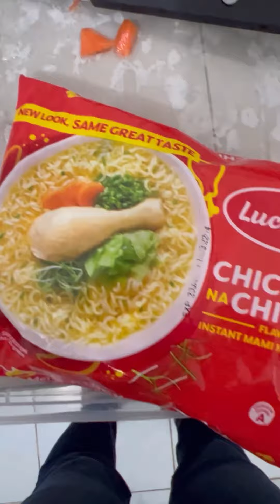Mindset Baon , Simple Raw Veggies ginawang Seafood Ramen